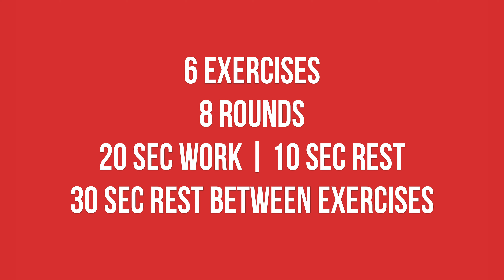DAY 7: 24 Min. Beginners Tabata HIIT Lower Body Workout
Enjoy this 24-minute beginners lower body tabata HIIT workout! No equipment required! Watch as I demonstrate the exercises for you and follow along with all the upper body exercises, complete with modification!